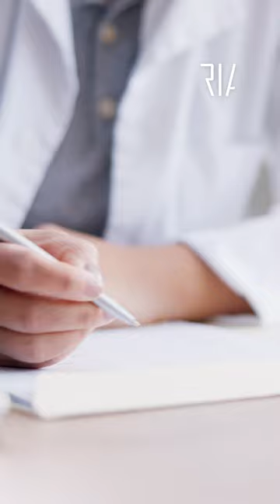RIA | Entrevistas | LIFE Desarrollo #2